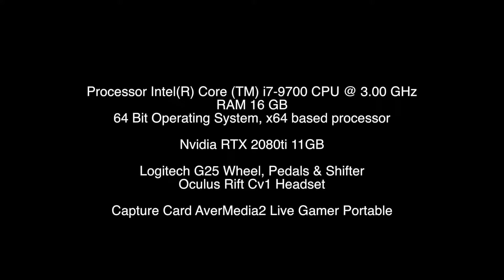V8CORSA 2020 V8 SUPERCARS at MONZA 10 Lap Race